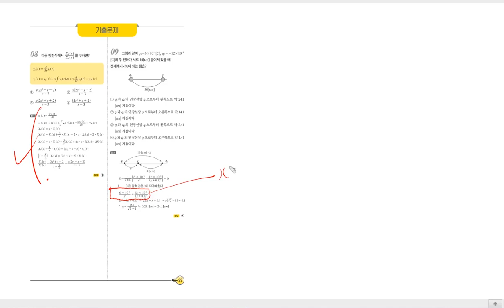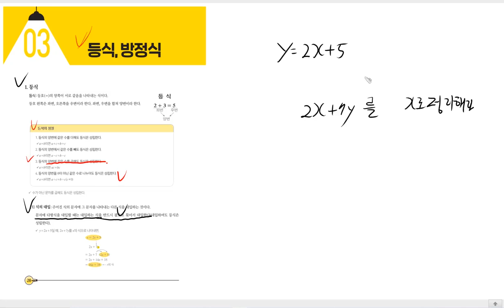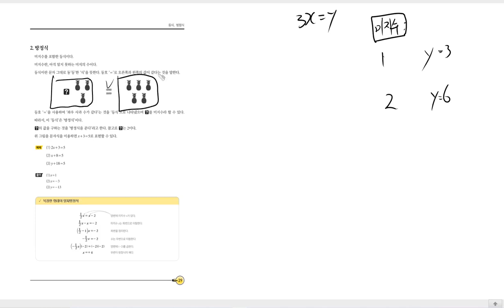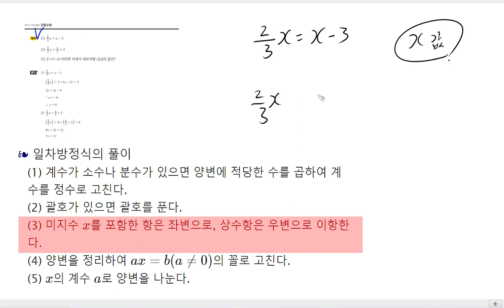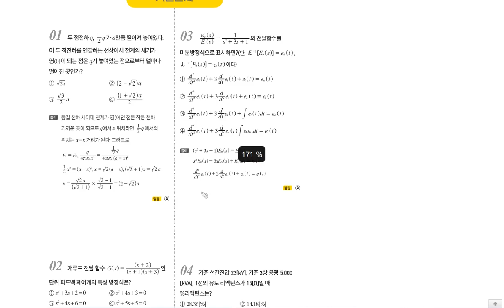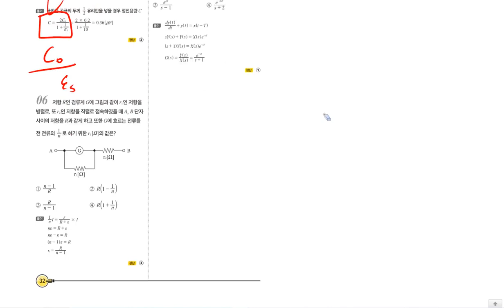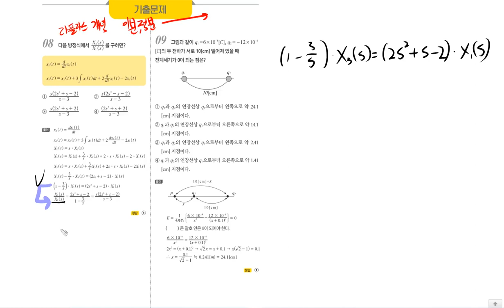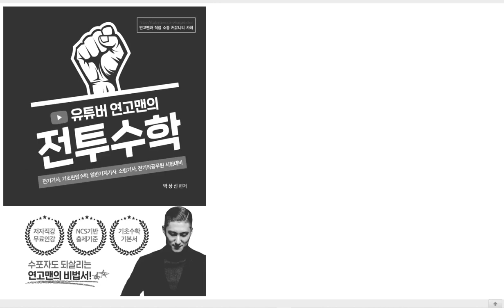[TOPIC 03 등식, 방정식 | 풀버전] 진짜 전기기사 기초수학, 전기기사 수학